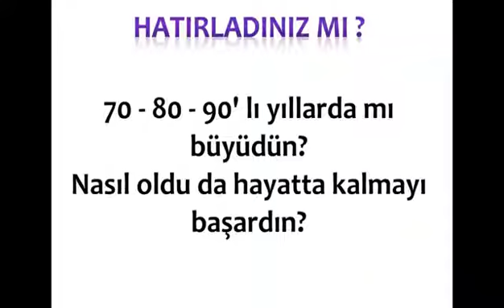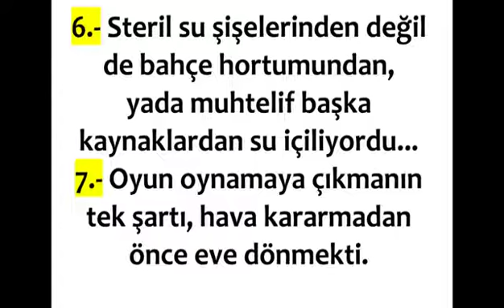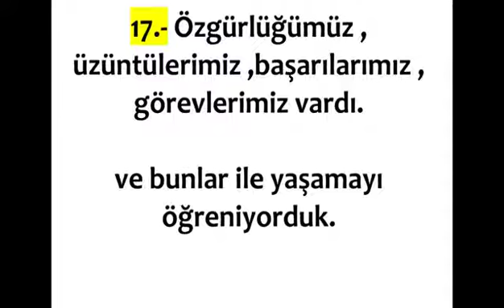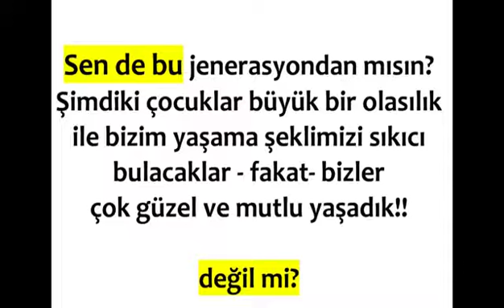HATIRALARIMIZ CANLANSIN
mutlunihat26 kişisinden video